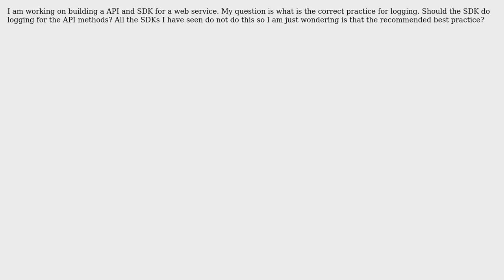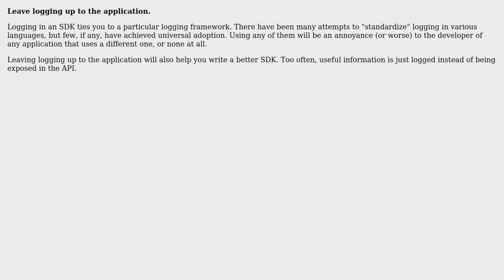Software Engineering: Should An SDK Have Logging in the API (3 Solutions!!)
Software Engineering: Should An SDK Have Logging in the API

With thanks & praise to God, and with thanks to the many people who have made this project possible! | Content (except music & images) licensed under CC BY-SA | Music | Images & others | With thanks to user StackOverthrow user Mojo user Mecki user Jorge Armando Palm and the Stack Exchange Network Trademarks are property of their respective owners. You are responsible for your own actions.